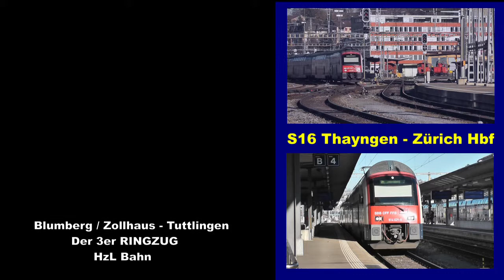HzL Bahn Blumberg / Zollhaus- Tuttlingen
Der Ringzug Hohenzollerische Landesbahn AG
Blumberg / Zollhaus - Immendingen - Tuttlingen